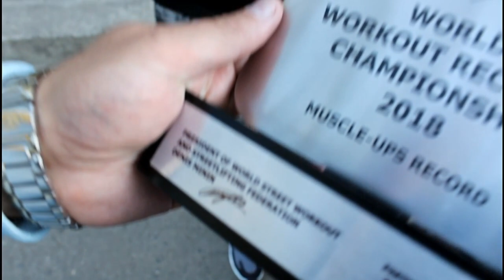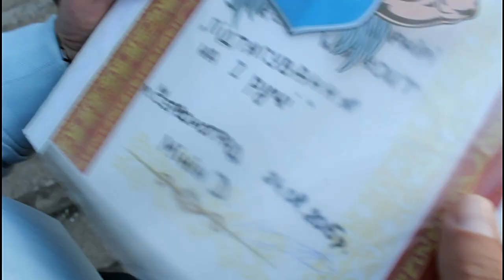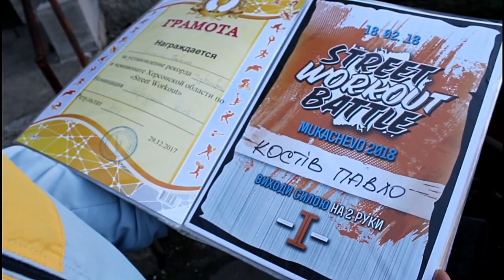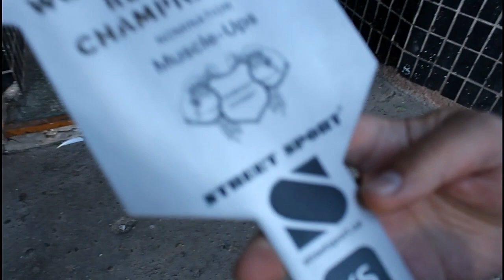WORKOUT Chervonograd/ Рекордсмен світу та України Повло Костів та Валерій Давидюк інтерв'ю 2021,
Рекордсмен світу та України Повло Костів Червоноград TV OTG
Червоноградське телебачення ОТГ
Chervonohrad TV OTG